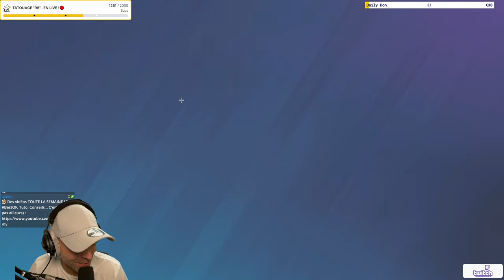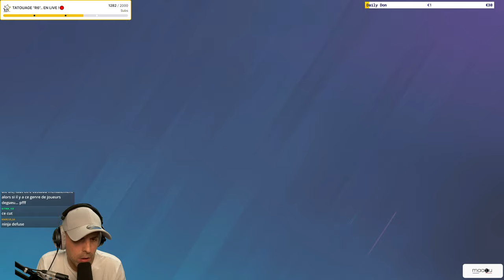IL CHEAT ou PAS ? 🤔